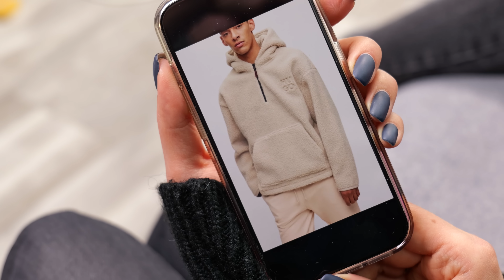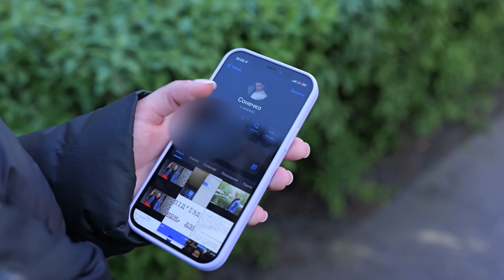МАМА УВЕЛА ХЛОПЦЯ. ЧАСТИНА 2. Пешка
Як думаєте, мама насправді увела хлопця, чи це так здається?